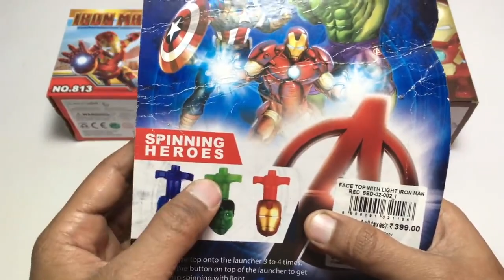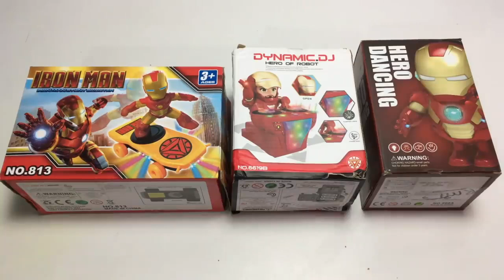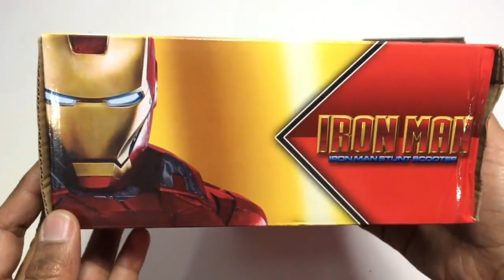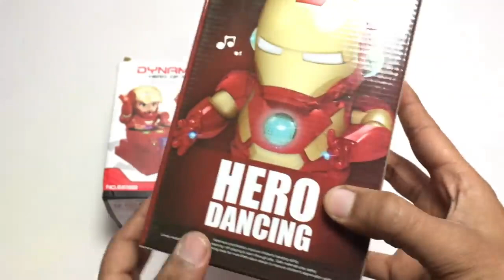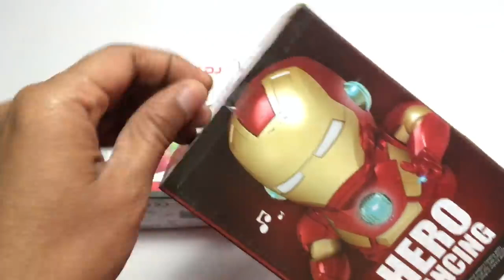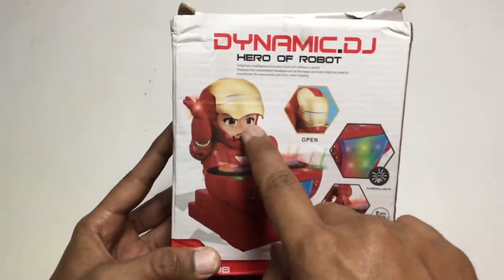My Latest toys Collection, Iron Dj toy, Dancing toy, Spinner toy, ironman Hulk buster